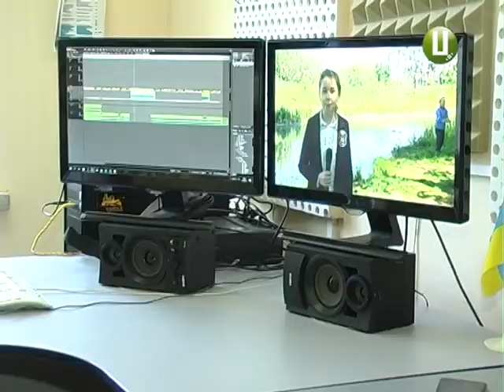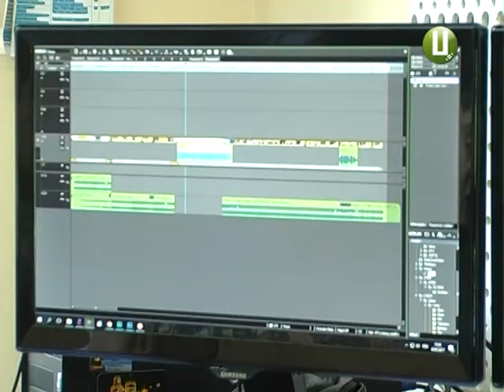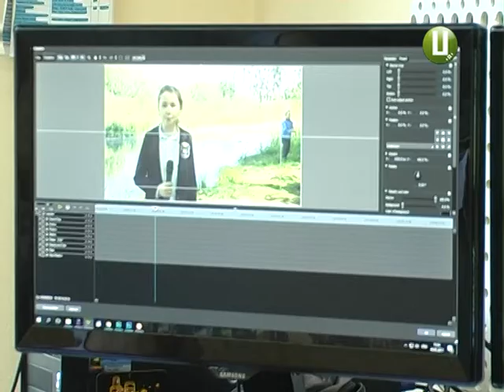Як на «Поділлі Центр» опановують кінопрофесії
Компонувати кадри, накладати ефекти й створювати кінострічку з власних зйомок. Цьому вчаться  учасники  безкоштовного майстер-класу, що організовує наша телерадіокомпанія «Поділля-Центр» у рамках Фестивалю мобільних фільмів.  Як справлялися з монтажем – бачила наша знімальна група.